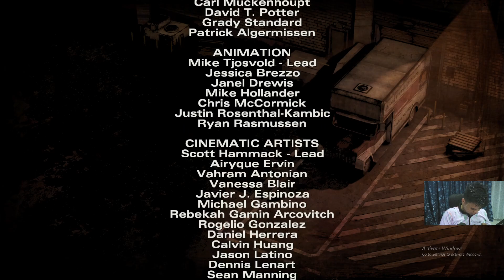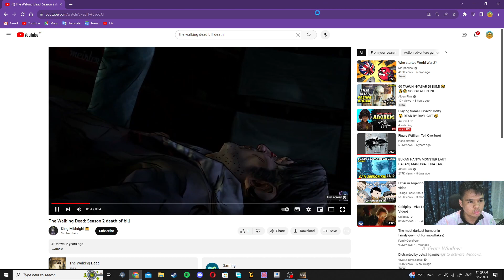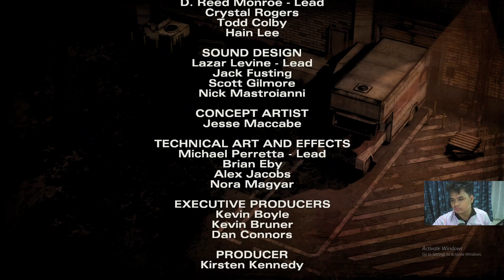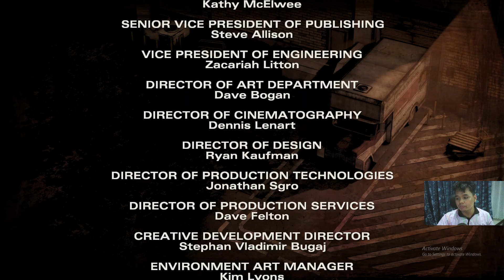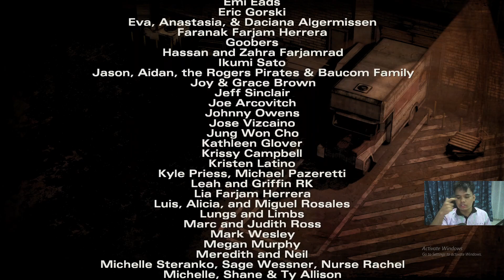MEMBUAT RANCANGAN MELARIKAN DIRI THE WALKING DEAD SEASON TWO PART 7